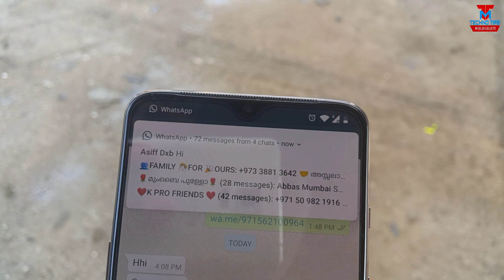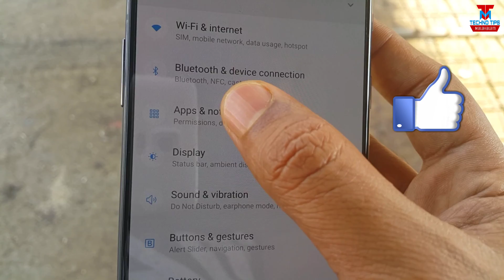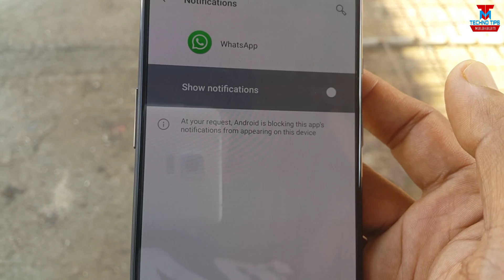WhatsApp ന്റെ ഈ ശല്യം എങ്ങനെ ഒഴിവാക്കാം | How To Disable Whatsapp Notification on Screen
How to disable whatsapp notification on screen or popup notification Any Smartphone mlayalam